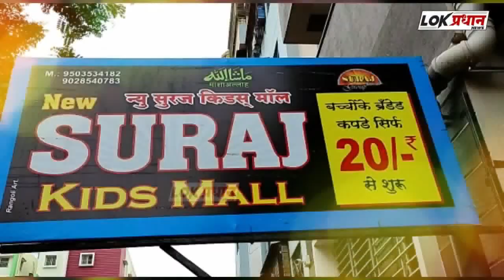जे.पी मित्र परिवाराच्या वतीने भव्य रक्तदान शिबिर..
21. 50 लिटर च्या कारमध्ये बसले 72 लिटर डिझेल: शिवशरण पेट्रोल पंपाची पोलखोल उद्या लोक प्रधान चॅनलवर